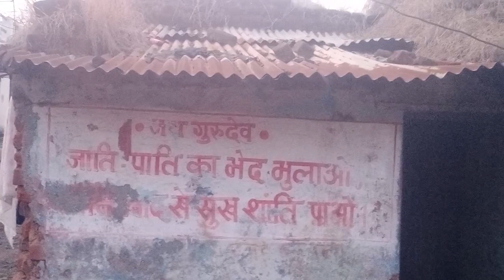dj competition in pune new Jay Ambe DJ sound Khandwa Dj pradeep Knd Khandwa